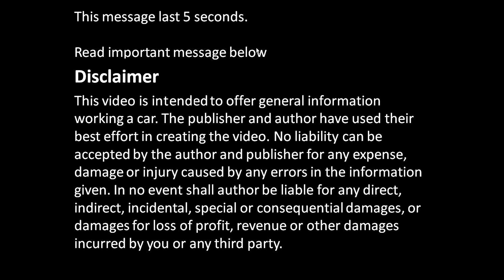How to cut plastic and rubber hose by electric Disc Grinder